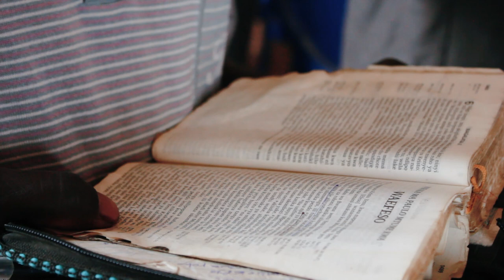Karama Halisi Kwa Mteule_Pastor Helatano | Morogoro Meetings 🇹🇿